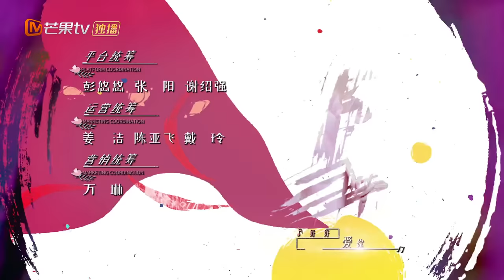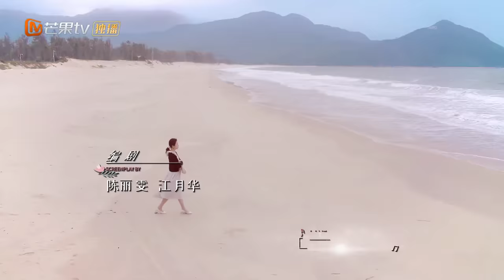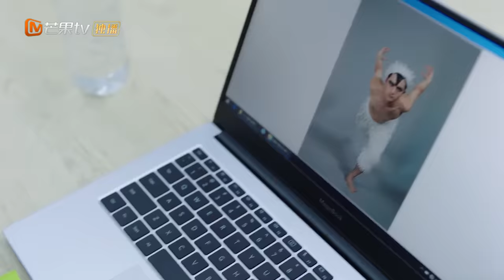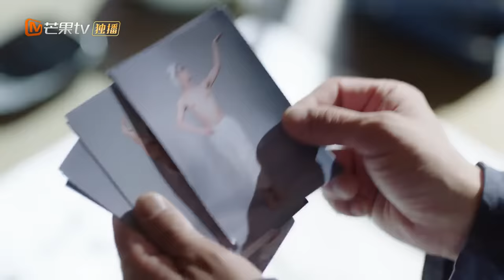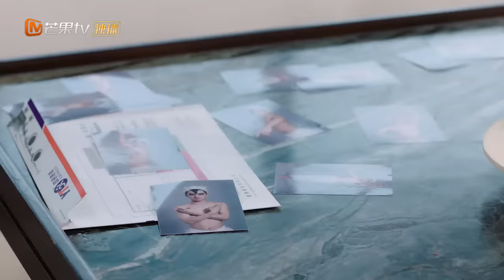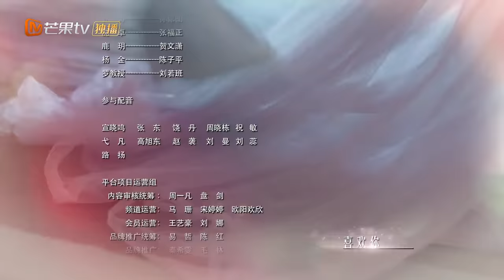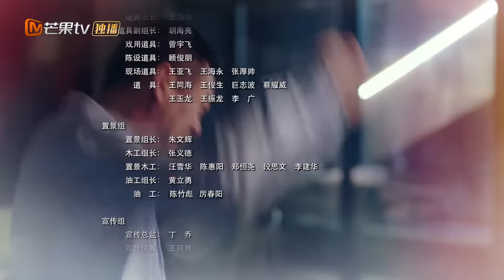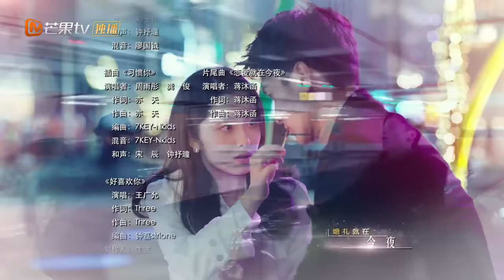【ENG SUB】《从结婚开始恋爱》第17集 鹿方宇跳男版天鹅湖惹父亲暴怒 Begin Again EP17【芒果TV青春剧场】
导演: 徐驰
编剧: 陈丽雯、江月华
主演: 周雨彤、龚俊、金泽、吴曼思
类型: 剧情、爱情
制片国家/地区: 中国大陆
语言: 汉语普通话
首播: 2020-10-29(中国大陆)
集数: 35
又名: 我们从结婚开始恋爱 / Begin Again

剧情简介：
该剧改编自泰国作者Ms. Pitchaya Turdkwanchai文学作品《Samee Ngern phon》，讲述年近三十却从未有固定男友的霸道女总裁鹿方宁信奉“有钱和挣钱即王道”，一心想在公司内发展新家居品牌的她，却被要求必须先结婚生子才能获得机会，高智有颜的温柔男医生凌睿成为她的目标，鹿方宁使尽性感招数想要撩动凌睿就范，本以为凌睿不为所动是冷情冷感，不料凌医生早在伺机反撩……